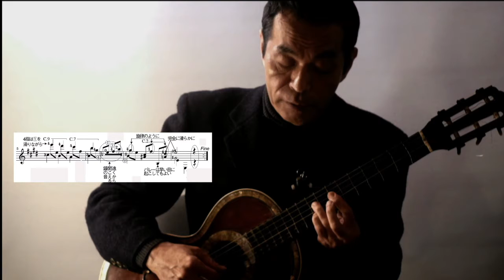ギター解説│タレガの「ラグリマ」Lagrima by Francisco Tarrega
リサイタル予定はこちら
フランツ・シューベルト「冬の旅」全曲ギター独奏リサイタル！

～ぼくと音楽を学ぶ、こどものギタリストたちや初心者、アマチュアのために～‬
タレガ作曲「ラグリマ」
Lagrima by Francisco Tarrega
ギター解説と演奏：西垣正信 Masanobu Nisigaki
■演奏：19:58

・ギターのための14のソナタ／ドメニコ・スカルラッティ

For children and beginners, amateurs who learn music with me .
Commentary performe  by Masanobu NISIGAKI
Lagrima by Francisco Tárrega
・Performe 19:58
・Valotti temperament：A = 430
・Instrument：Coffe Coguette (1830 Mirecourt,France)